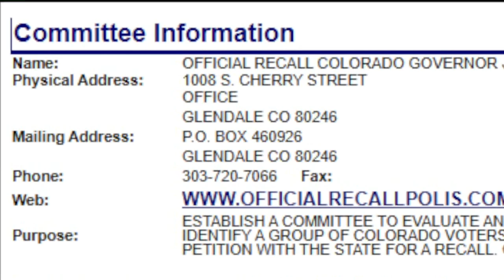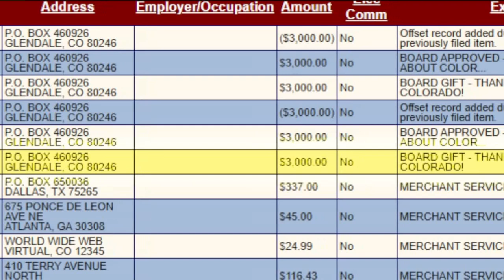Donors question spending after failed Polis recall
The chairwoman of an issue committee developed to recall Governor Jared Polis says she is feeling lots of backlash over how her group is spending left-over funds. In state filings earlier this week, the group reported $11,000 in expenditures -- called "gifts" -- for its own board members.Lori Jane Gliha reports.